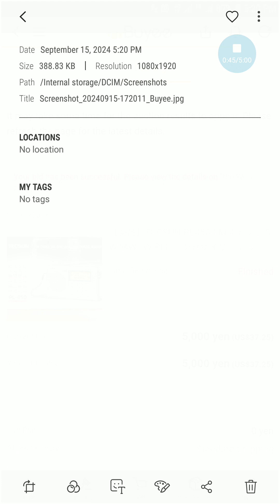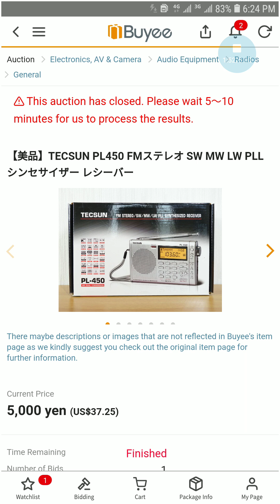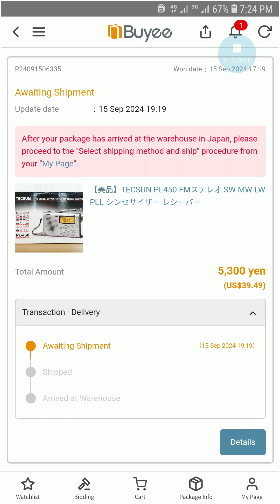New purchase from Japan, TECSUN PL-450